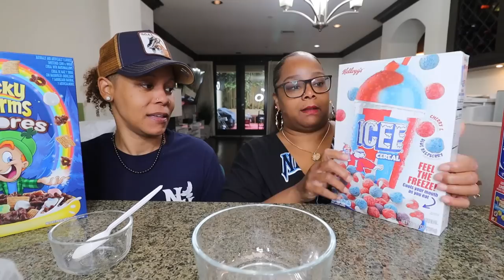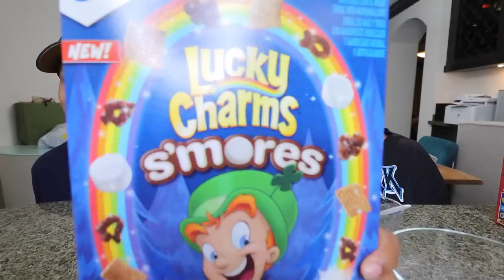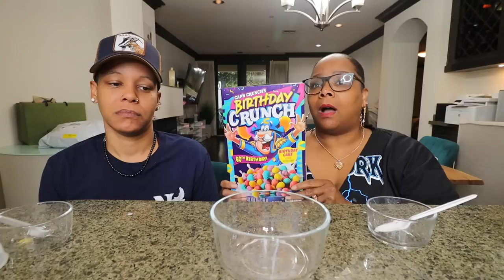TRYING SNOOP DOGG'S NEW CEREALS FOR THE FIRST TIME ( ALL 3 FLAVORS )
TRYING SNOOP DOGG'S NEW CEREAL FOR THE FIRST TIME ( ALL 3 FLAVORS )

3-10TB of earth balance or butter (Depends on how much you want to use)
1Tb Worchestershire sauce
1  lemon fully juiced (citrus juicer recommended)
1 lime fully juiced

1/2 TB Hot slap ya mama seasoning
1 TB Lemon pepper (Chef merito is the best ever) add a little more to taste
1Tsp of cayenne pepper (optional) add more for more heat
1/2 TB of Orange Pepper
2 TB brown sugar
1TB of Paprika